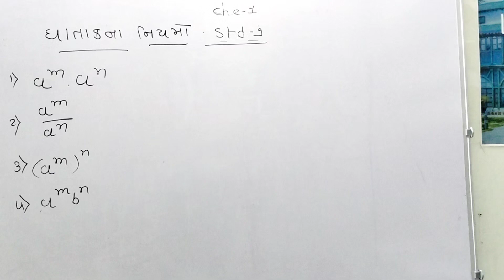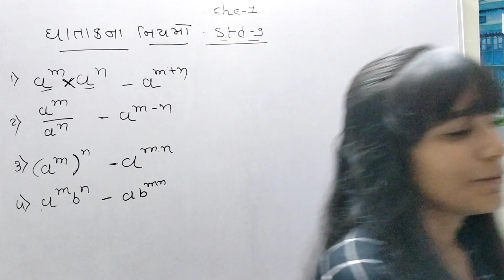STD.9|chepter-1| maths in Gujarati|ghatank na niyamo|part-9